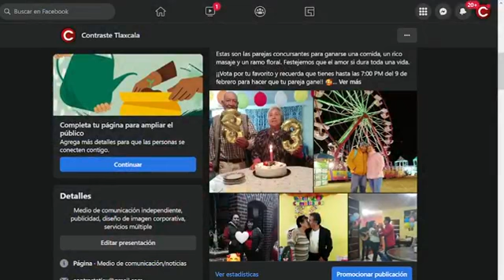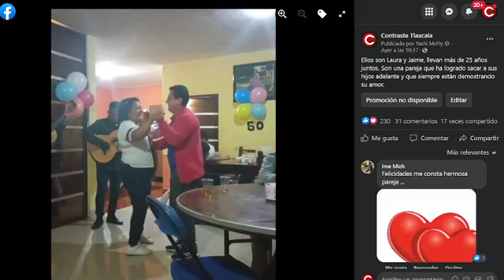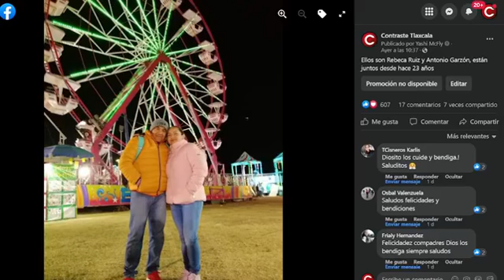Amor Propio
Se acerca el 14 de febrero, día de festejar el amor y la amistad; aunque en la mayoría de las ocasiones desbordamos nuestro cariño hacia nuestros amigos o pareja, siempre olvidamos amarnos a nosotros mismos, lo cual es de vital importancia y para hablar sobre este tema, el día de hoy estaremos ConversandoConMiguel con nuestra invitada, la Psicóloga Sandy Mena Pérez. Quédate con nosotros y envíanos tus comentarios.